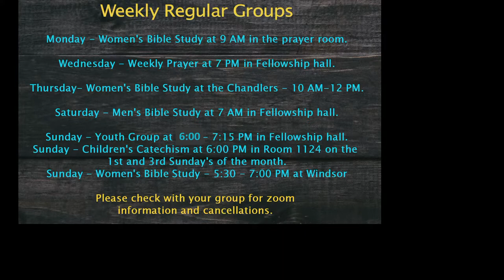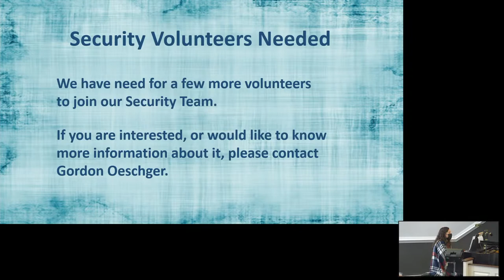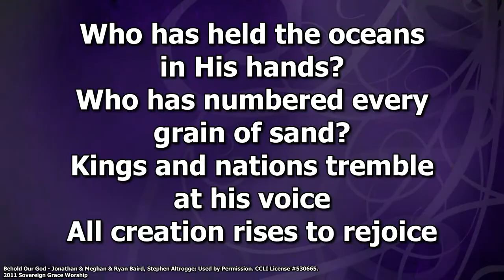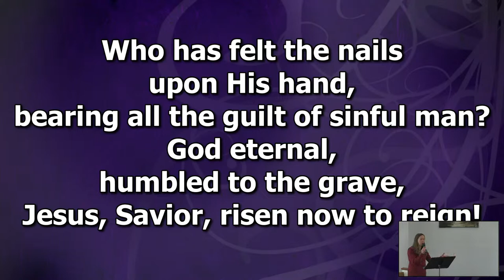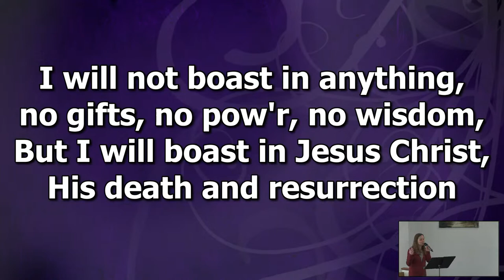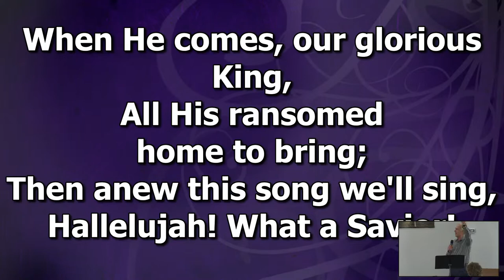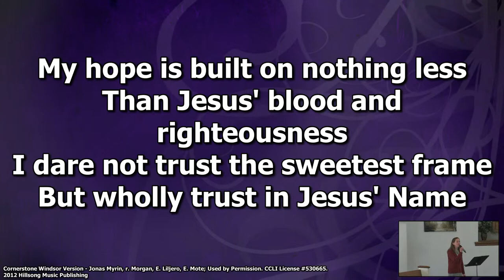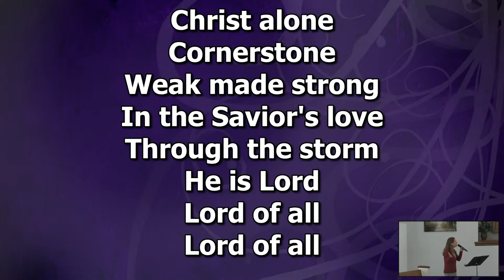Windsor Baptist Church - Mar 7, 2021 - Sunday Service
Windsor Baptist Church - Eagle, PA